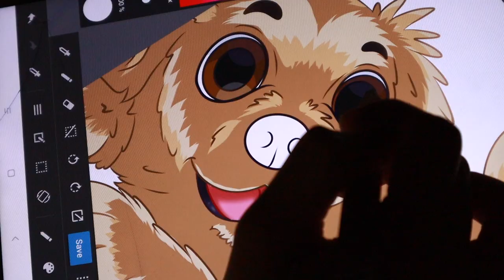Your Kids Toon | An Unforgettable Surprise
You can order amazing personal highly customized portraits of your dear ones!
You may request to portrait any amount of characters and yes,  pets may be added as well! If you want a special background we can draw it too!